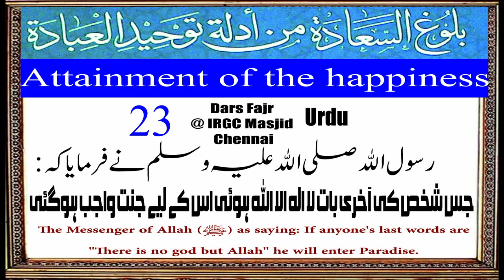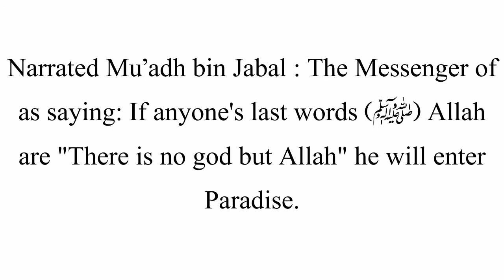Dars Fajr IRGC:23- جس کی آخری بات لا اله الا اللہ ہوئی اس کے لیے جنت ہے-KALIMA JANNAT ME LE JATA HAI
If anyone's last words are "There is no god but Allah" he will enter Paradise

عَنْ مُعَاذِ بْنِ جَبَلٍ، قَالَ قَالَ رَسُولُ اللَّهِ صلى الله عليه وسلم ‏ "‏ مَنْ كَانَ آخِرُ كَلاَمِهِ لاَ إِلَهَ إِلاَّ اللَّهُ دَخَلَ الْجَنَّةَ ‏"
Narrated Mu’adh bin Jabal : The Messenger of Allah (ﷺ) as saying: If anyone's last words are "There is no god but Allah" he will enter Paradise.

سیدنا معاذ بن جبل رضی اللہ عنہ سے روایت ہے کہ رسول اللہ صلی اللہ علیہ وسلم نے فرمایا: جس شخص کے آخری الفاظ یہ ہوں کہ اللہ کے سوا کوئی معبود نہیں تو وہ جنت میں جائے گا۔

Book: Funerals (Kitab Al-Jana'iz) - Funeral Book
Global Id: 23117 (0)
Grade: Sahih (Al-Albani) 0
Reference : Sunan Abi Dawud 3116
In-book reference : Book 21, Hadith 28
English translation : Book 20, Hadith 3110